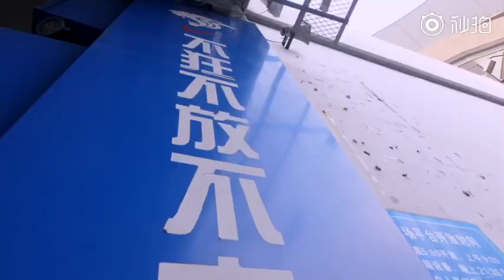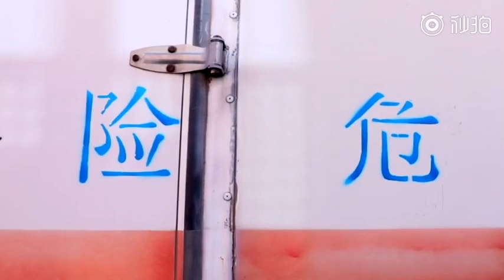[德比日] 不能输的比赛——京沪德比！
上周末的中超，被称为天王山之战，但其实从甲A开始，每年就有这么两场比赛被社会各界所关注，甚至出现过1警察对1球迷的安保等级，这就是#京沪德比#

申花球迷说：一年四场不能输，2场国安，2场上港，
国安球迷说：食堂大妈都知道，北京球迷打申花从来不用动员。

不论中国顶级联赛各支球队浮浮沉沉，老面孔消失，新面孔出现，

也不论球队积分如何，这一场比赛，对于双方来说，是高于3分的较量，是球迷文化在一定积淀后的较量。